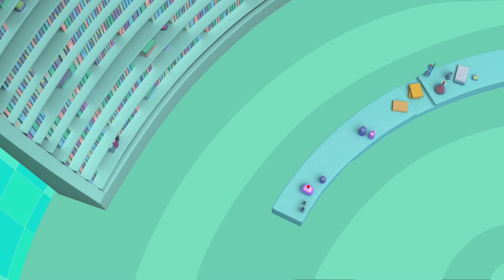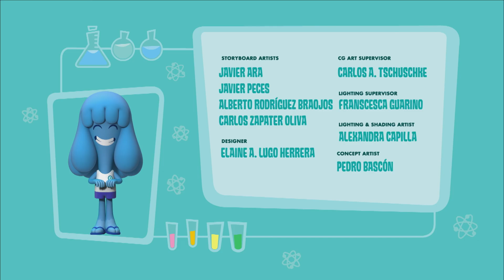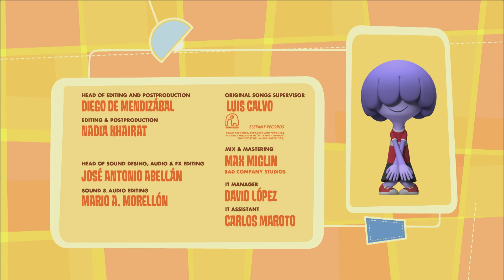Jelly Jamm Español - Repetición, Repetición | T02 - E71 | EPISODIO COMPLETO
Rita aprende un nuevo juego en el que además es bastante buena. El juego de las repeticiones. La niña conseguirá agotar la paciencia de todos sus amigos una y otra vez. Solo les queda una opción para que Rita comprenda lo agotadora que resulta: Enfrentarla con el mejor imitador de la galaxia.